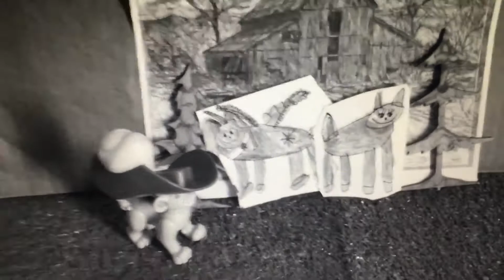The Rise of The Enchantment 2 part 5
Prequel to The Enchanted Forest